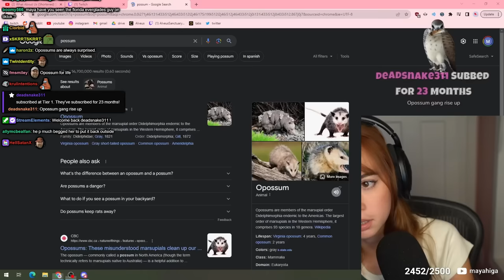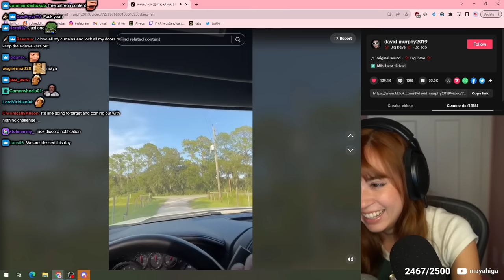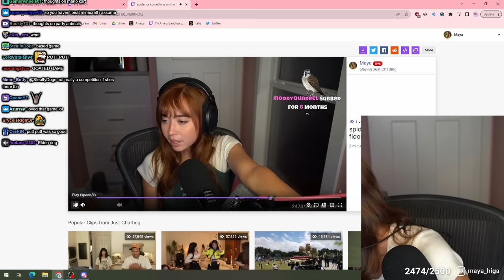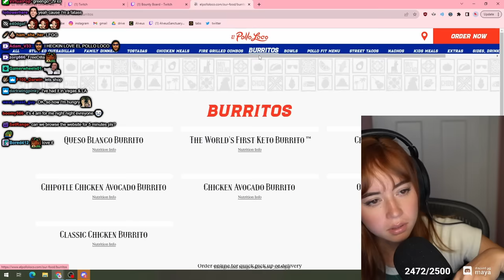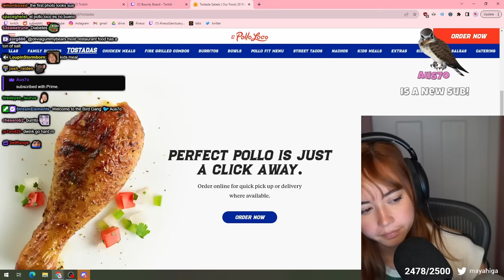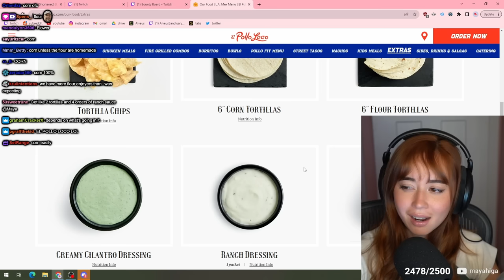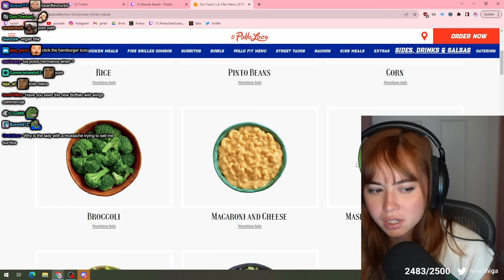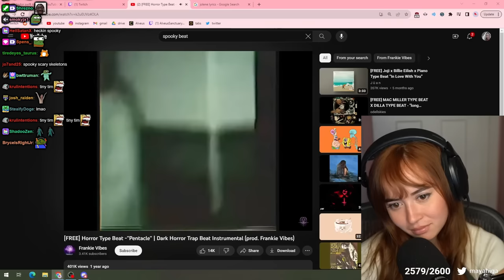:) - 9/2/23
VOD from September 2nd 2023

Maya Higa talks to chat about stuff & things before doing a peepoCandle and singing some songs on a cozy night